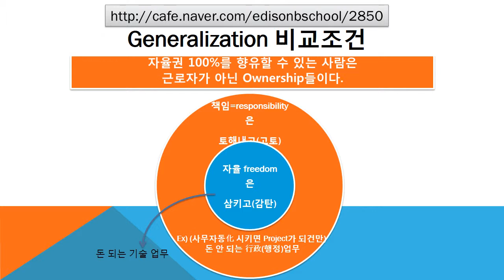#2850 Praiseloan (주)찬호론대부 MBA GMAT Logic '자율'